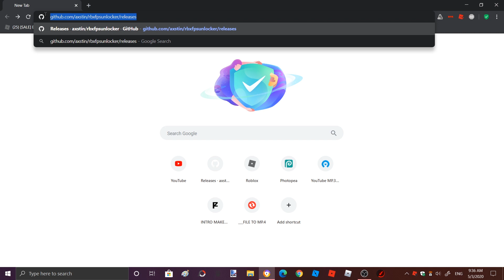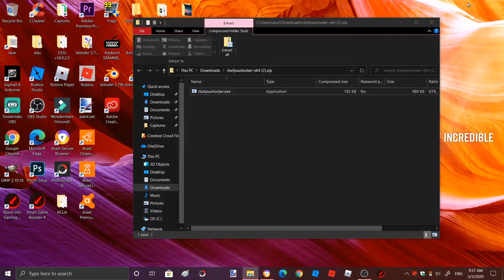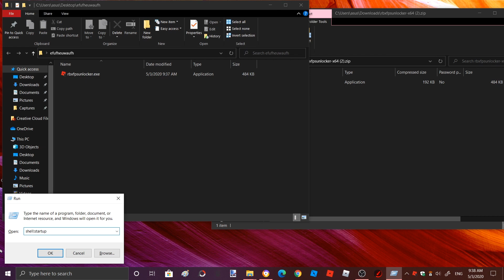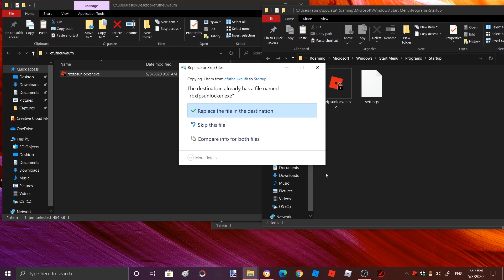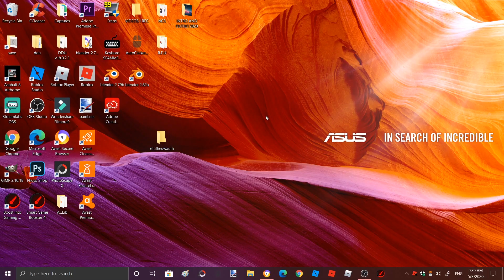how to boost your fps on roblox 2020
like and sub for more vid ;)
--hey do all this steps for 1 robux, i will RANDOM 3 ppl.
5)leave a comment say "i do all the steps"
6) leave your roblox name in the comment.
∞) DONT USUB ME OR YOUR ROBLOX ACC WILL GET BAN FOR ∞ YEARS.